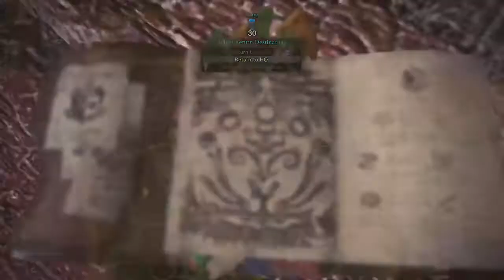Rathalos investigation 4:34 bow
Pretty quick run, started doing these while gem farming so decided to upload for maybe somebody to see